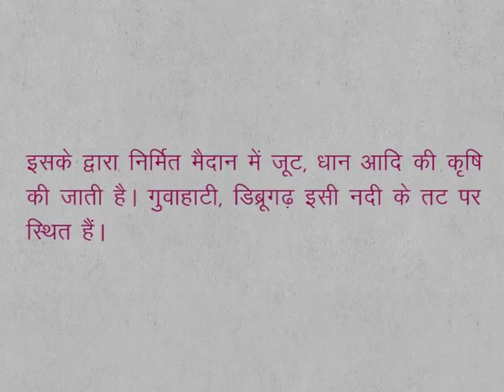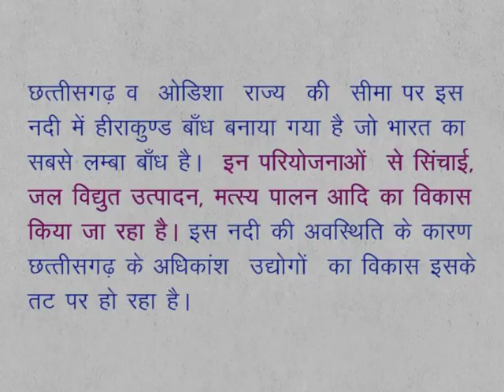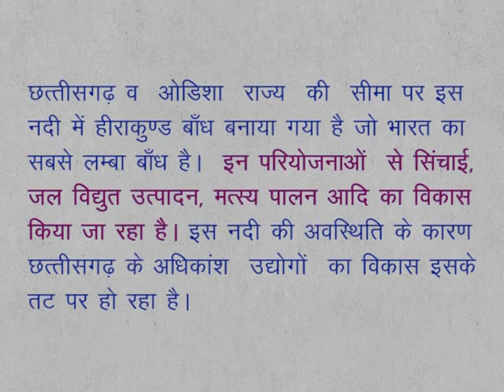CLASS 9th SOCIAL STUDIES | CHAPTER -4- Rivers and runoff system of India